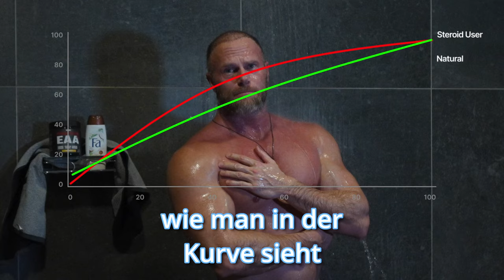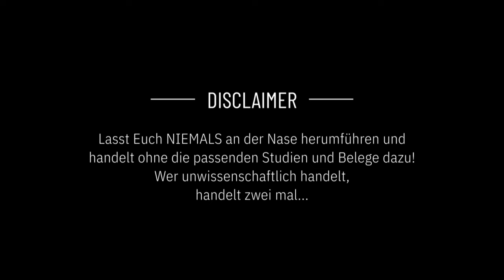KORREKTES & ANABOLES DUSCHEN - Science based!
3-facher SUPPORT: Unterstützt den Kanal, mich und Euch selbst und kauft Eure Supplements bei Weider Der MAXIMALE Rabatt auf ALLES bei WEIDER! mit Code GOTTI

Duscht Ihr richtig? Viele wundern sich über mangelnde Ergebnisse und gehen davon aus, man könne einfach drauflos duschen. Als man es Euch beigebrachte, habt Ihr sicherlich nie nach Studien und Belegen gefragt, oder?! Dann muss man sich auch nicht wundern! Ich zeige Euch nun wie man richtig duscht, aber wissenschaftlich basiert! Duschen - Science based! Die richtige Technik, Satzanzahl, Wiederholungen, Volumen, die richtige Temperatur, der Split oder Ganzkörper und auch die richtige Nutrition und Supplements.

TOP 3 Trainingsprinzipien ÜBERHAUPT! - Mit IFBB Pro Kevin Gebhardt
00:00 - Richtig Duschen - Intro
00:18 - Science Based
00:29 - Inhalt
01:02 - Ab unter die Dusche
01:08 - Split oder Ganzkörper?
01:40 - Automatisches Satzintervall
02:08 - Dusch-Volumen
02:43 - Wiederholungen
02:54 - Hautversagen oder Gel  in Reserve?
03:19 - Aufwärmen
03:41 - Nutrition beim Duschen - Der Intra
03:53 - Anaboles Duschen
04:40 - Natty vs. Steroid-Duscher
04:59 - Richtige Technik
05:16 - Rücken treffen
05:23 - Saubere Seite voran
05:37 - Letzte Wiederholungen die wichtigsten
05:49 - Brusttechnik Beispiel
06:12 - Richtiges Abtrocknen
06:32 - Post Duschen Shake
06:49 - Quellenangaben und Outro